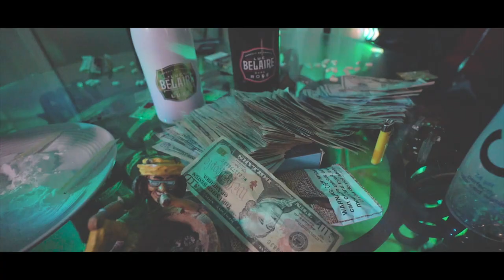BLACK MASK DUFFLE FT. GUWII MITCH - AHUNNID (Official Music Video)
FOLLOW BLACK MASK DUFFLE!